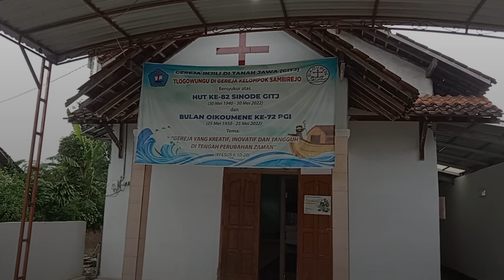Kreatif, Gereja di Pati Ini Bikin Pohon Natal dari Sampah Plastik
Ada yang unik di Gereja Kelompok Sambirejo, Kecamatan Tlogowungu, Pati, Jawa Tengah. Di halaman Gereja Injili di Tanah Jawa (GITJ) itu terdapat pohon natal yang terbuat dari sampah botol plastik. Pohon natal itu memiliki tinggi empat meter dengan diameter sekitar 1,5 meter. Pohon untuk memeriahkan perayaan Natal 2022 itu sudah terpasang sejak pertengahan Desember 2022. Pengurus Gereja Kelompok Sambirejo, Arsanto Ichtiadi memaparkan pihaknya mendapatkan ide membuat pohon natal itu setelah melihat banyaknya sampah plastik di bank sampah gerejanya. ’’Ini salah satu upaya Go green. Kami punya program bank sampah. Jadi di belakang gereja kami mengumpulkan sampah plastik di antaranya botol-botol plastik. Biasanya kami jual,’’ ujar dia. Di momen Natal, sampak botol plastik itu kemudian dirangkai menjadi pohon natal. Rencananya, setelah perayaan Natal selesai, botol plastik kemudian dijual kembali.

Reporter: Umar Hanafi
Baca berita terupdate selengkapnya di